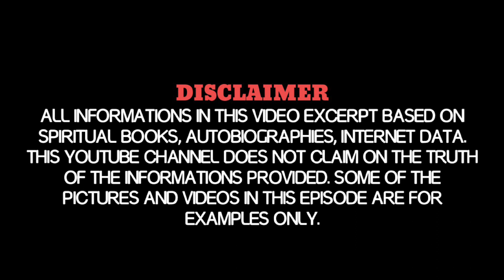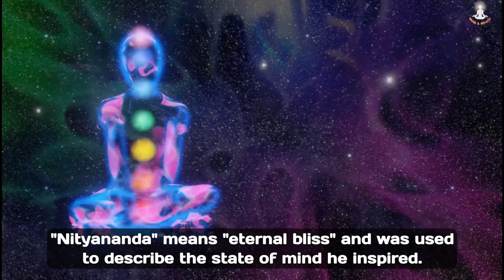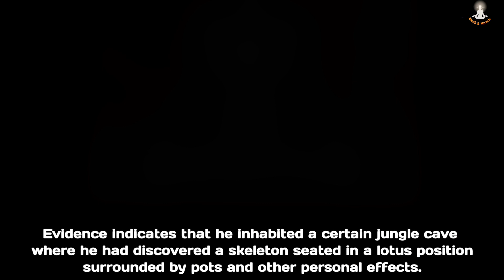Mystery Of "Bhagavan Nityananda's" Birth | His Past Life Samadhi In Guruvanam Cave | Monk & Miracle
Bhagawan Nityananda was an Indian guru.His teachings are published in the "Chida Kash Gita".
Nityananda was born in Koyilandy  Madras Presidency British India.

Born: 1897, Tuneri

Died: 8 August 1961, Ganeshpuri